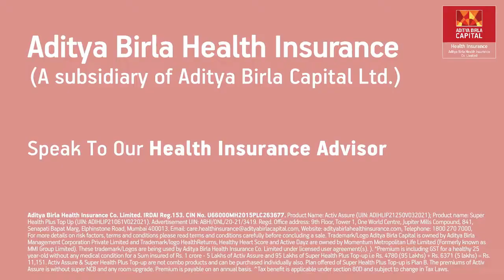aditya birla capital